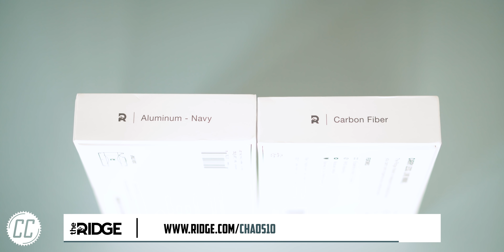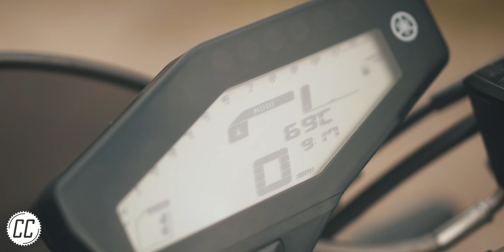The Sound Of A Missing Cylinder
Sometimes you just need an Akrapovic, MT-09 and a windless recording of it!

⚙ MY KIT
Audio Recorder
Main camera
Main Mic
Lapel Mic